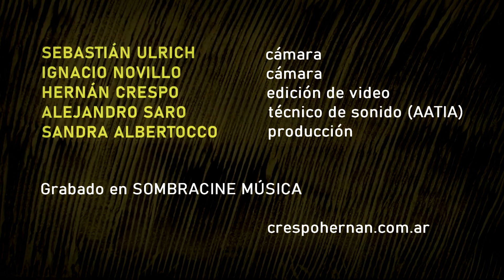Hernán Crespo - Lluvia (Video Oficial)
Video clip del tema Lluvia, composición de Hernán Crespo
con imágenes del artista visual Alejandro Bustos y su arte con arena

Hernán Crespo: acordeón
Emilio Turco: guitarra
Taty Calá: contrabajo
Rafael: Delgado cello
Mariano Gómez: violín
Agustín Lumerman: percusión

Alejandro Bustos: arte con arena

Técnico de grabación y mezcla: Alejandro Saro
Cámaras: Sebastián Ulrich e Ignacio Novillo
Edición: Hernán Crespo

Podés escuchar Lluvia en Spotify y demás plataformas digitales.